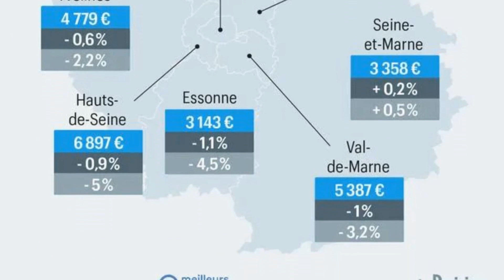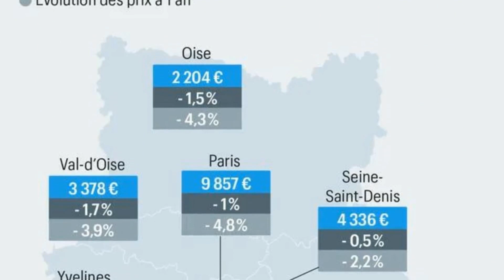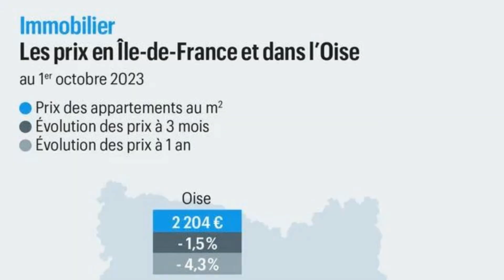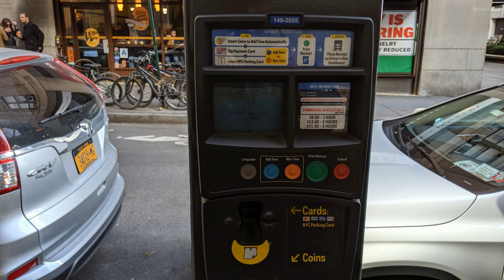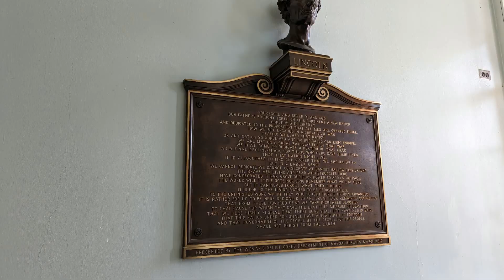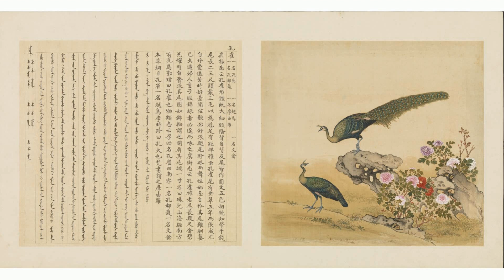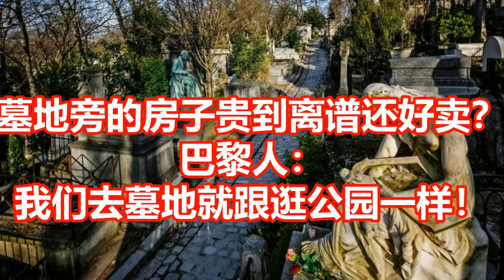墓地旁的房子贵到离谱还好卖？ 巴黎人： 我们去墓地就跟逛公园一样！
来源： 新欧洲
话说，今晚就是万圣夜啦，小朋友们期待许久的装神弄鬼，挨家挨户敲门讨糖的日子又来了。虽说现在的万圣节基本上变成了一场人人都可以参加的大型时装秀，但做着鬼脸的南瓜，闪着灯的小鬼魂，化妆成女巫的孩子，都把氛围炒得极浓。